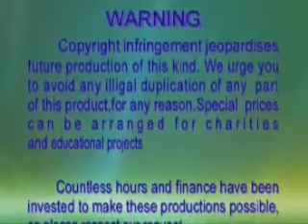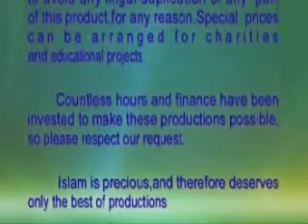Ramzan Ma Kamyab koon